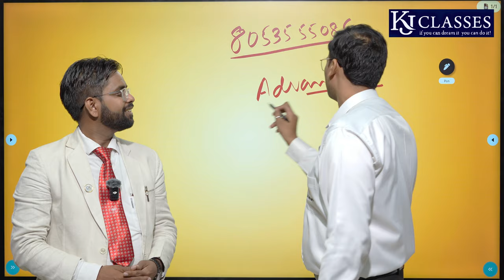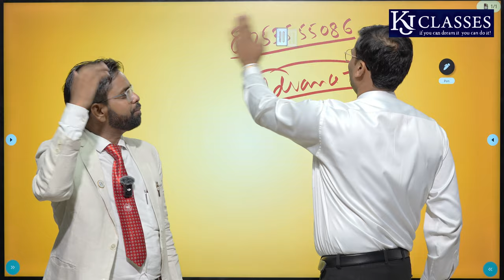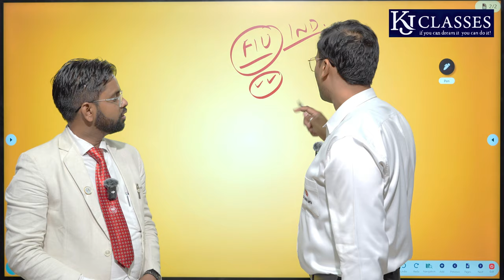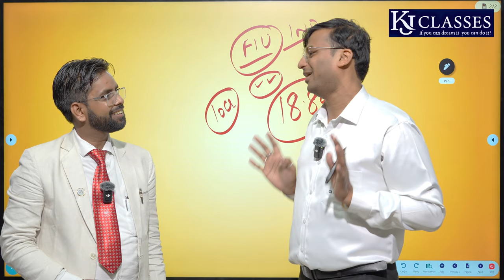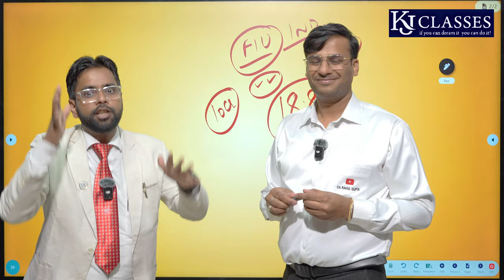Crypto Tax समाधान !